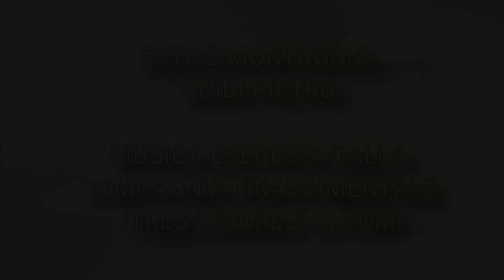ARTENA (RM)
Panorami e la chiesa di Santa Maria del Gesù.
La musica è eseguita dalla compagnia rinascimentale "Tres Lusores" di Cori (LT)